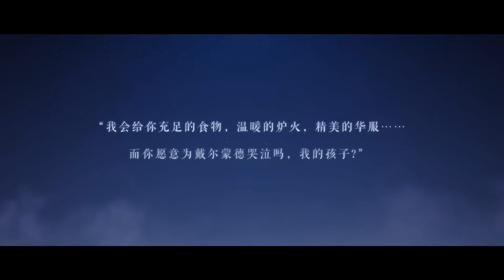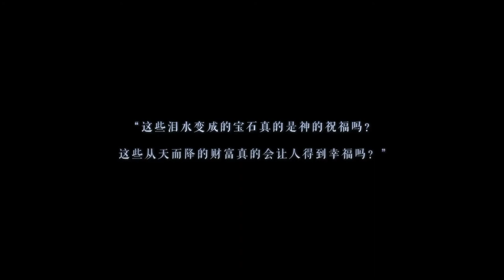P1《闪耀暖暖》 失落之国的悲息